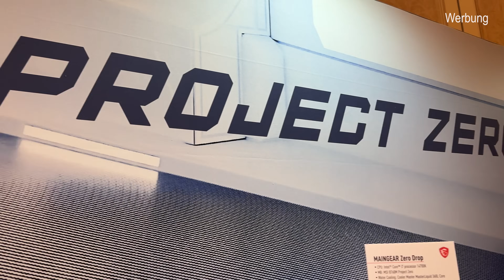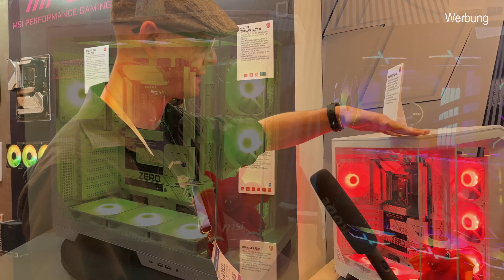KEINE KABEL sichtbar! MSI zeigt, wie es geht | Project Zero - CES 2024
KEINE KABEL sichtbar! MSI zeigt's, wie es geht | Project Zero - CES 2024
Nicht nur RGB sorgt für mehr Fps, sondern auch ein sauberes Kabelmanagement, das idealerweise nicht sichtbar ist. Das weiß auch MSI und stellt "Project Zero" vor. Dabei handelt es sich um Gehäuse, die ein komfortables Kabelmanagement auf der Rückseite bieten. Außerdem stellt MSI passende Mainboards vor, welche viele Anschlüsse optisch elegant auf der Rückseite sitzen hat. Wir von PCGH haben uns das auf der CES 2024 vor Ort angeschaut und lassen es uns zeigen.